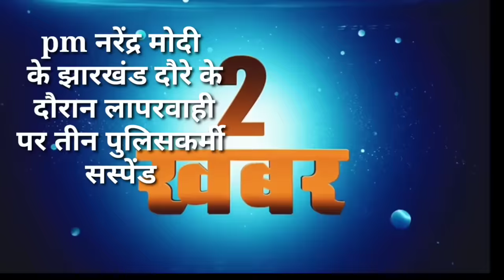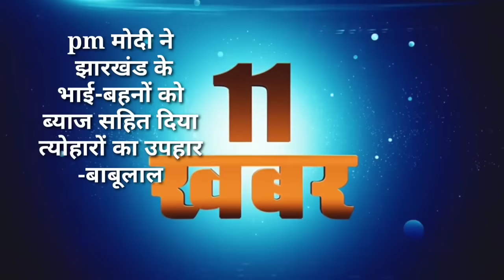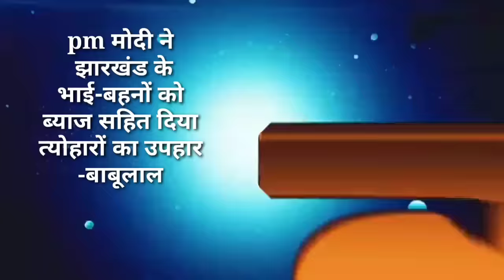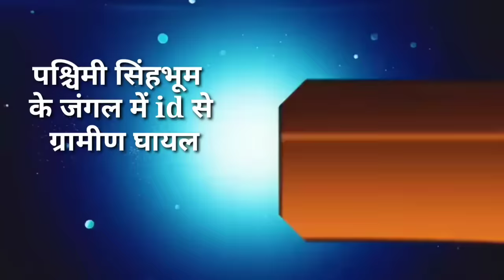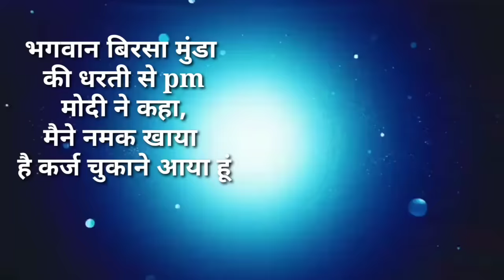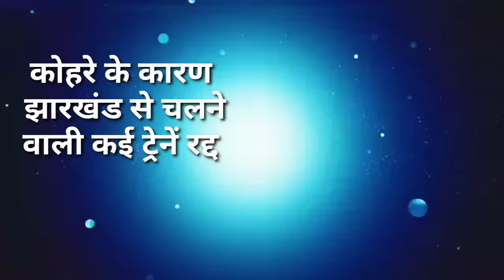आज 17 नवंबर 2023 झारखंड की ताजा खबर ।। Today Jharkhand News, Jharkhand Breaking News Cm Hemant